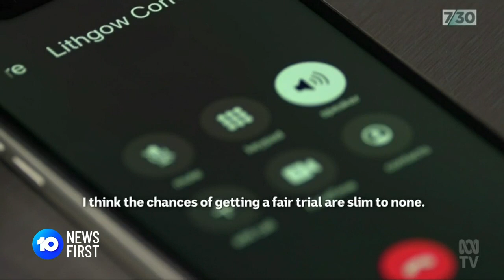Top Gun Pilot Faces U.S. Extradition Fight Over Chinese Fighter Allegations | 10 News First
A high-powered legal battle has begun before a Sydney magistrate. At stake is the fate of father-of-six and former Top Gun pilot Dan Duggan, who the U.S. has accused of training Chinese military fighters.

10 News First airs at 5 pm, seven nights a week in your local market on Network 10.

10 News First is based in Australia and is a division of Paramount.